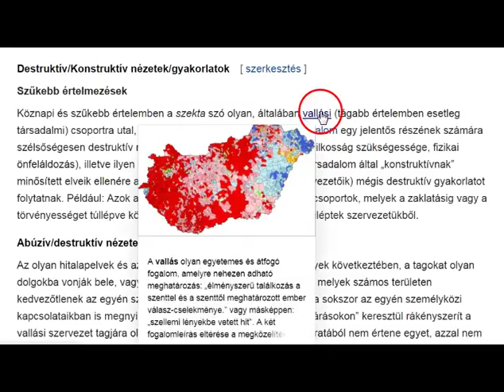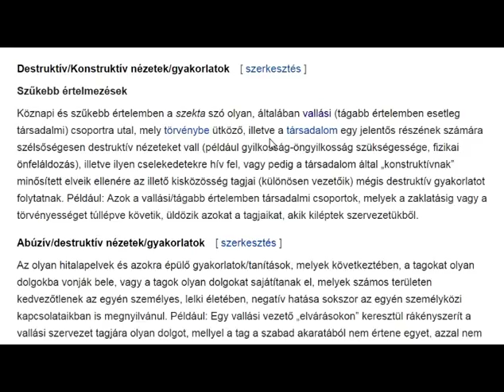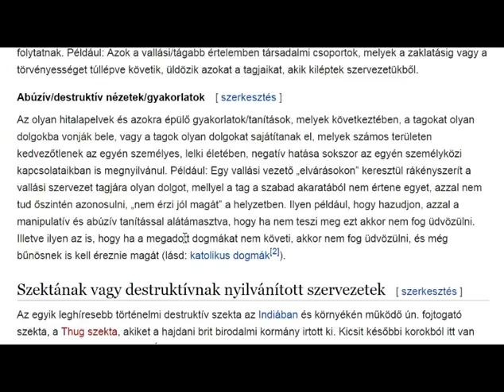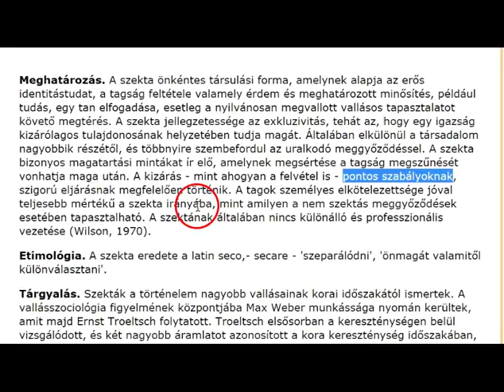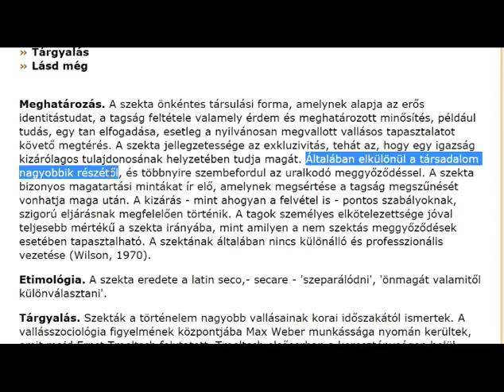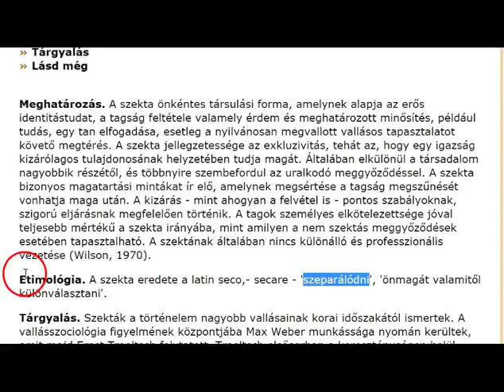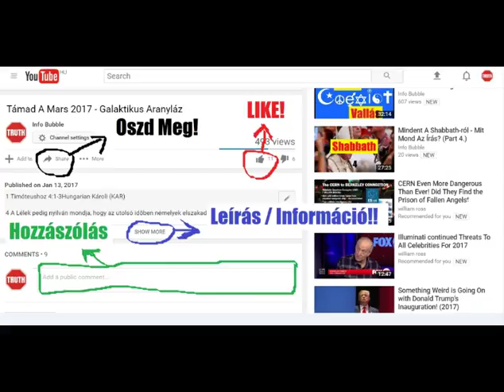Gyakori Kérdések 10. - Ez Egy Szekta? III.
INFO BUBBLE ON FACEBOOK:
SKYPE: Info Bubble
SHALOM ÉS HALLELUYAH!

szekta (főnév)

Szekta

Magyar Katolikus Lexikon  szekta

Szótár plurális társadalmaknak

Az ismertebb SZEKTÁKRÓL és VALLÁSOKRÓL

29 Másnap látá János Yahushat õ hozzá menni, és monda: Ímé ELOHIM-nek ama báránya, a ki elveszi a világ bûneit!

1 Mózes 22:7-13Hungarian Károli (KAR)

7 És szóla Izsák Ábrahámhoz az õ atyjához, és monda: Atyám! Az pedig monda: Ímhol vagyok, fiam. És monda [Izsák:] Ímhol van a tûz és a fa; de hol van az égõ áldozatra való bárány?
8 És monda Ábrahám:  ELOHIM majd gondoskodik az égõ áldozatra való bárányról, fiam; és mennek vala ketten együtt.
9 Hogy pedig eljutának arra a helyre, melyet ELOHIM néki mondott vala, megépíté ott Ábrahám az oltárt, és reá raká a fát, és megkötözé Izsákot az õ fiát, és feltevé az oltárra, a fa-rakás tetejére.
10 És kinyújtá Ábrahám az õ kezét és vevé a kést, hogy levágja az õ fiát.
11 Akkor kiálta néki YAHUAH-nak Angyala az égbõl, és monda: Ábrahám! Ábrahám! Õ pedig felele: Ímhol vagyok.
12 És monda: Ne nyujtsd ki a te kezedet a gyermekre, és ne bántsd õt: mert most már tudom,hogy igaz vagy, és nem kedvezél a te fiadnak, a te egyetlenegyednek én érettem.
13 És felemelé Ábrahám az õ szemeit, és látá hogy ímé háta megett egy kos akadt meg szarvánál fogva a szövevényben. Oda méne tehát Ábrahám, és elhozá a kost, és azt áldozá meg égõ áldozatul az õ fia helyett.

38 Monda néki Pilátus: Micsoda az igazság? És a mint ezt mondá, újra kiméne a zsidókhoz, és monda nékik: Én nem találok benne semmi bûnt.
39 Szokás pedig az nálatok, hogy elbocsássak néktek egyet a husvétünnepen: akarjátok-é azért, hogy elbocsássam néktek a zsidók királyát?

19  Akkor azért elõfogá Pilátus Yahushat, és megostoroztatá.
2 És a vitézek tövisbõl koronát fonván, a fejére tevék, és bíbor köntöst adának reá,
3 És mondának: Üdvöz légy zsidók királya! És arczul csapdossák vala õt.
4 Majd ismét kiméne Pilátus, és monda nékik: Ímé kihozom õt néktek, hogy értsétek meg, hogy nem találok benne semmi bûnt.
5 Kiméne azért Yahusha a töviskoronát és a bíbor köntöst viselve. És monda nékik [Pilátus:] Ímhol az ember!
6 Mikor azért látják vala õt a papifejedelmek és a szolgák, kiáltozának, mondván: Feszítsd meg, feszítsd meg! Monda nékik Pilátus: Vigyétek el õt ti és feszítsétek meg, mert én nem találok bûnt õ benne.